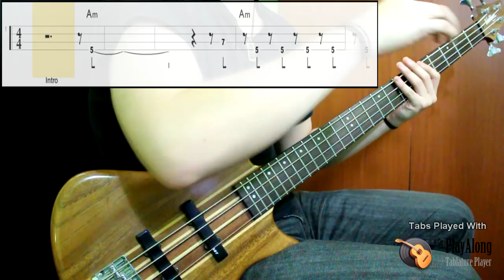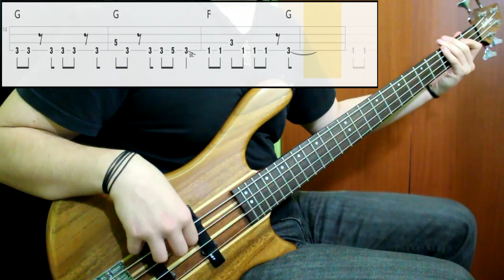Coheed And Cambria - Ten Speed (Of God's Blood & Burial) (Bass Cover) (Play Along Tabs In Video)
Tips And Comments:

- Playing Technique:

Played next to the bridge pickup, middle strength, just neck pickup activated

- Gear Sound:

Added bass and some treble, not much middle frequencies. Some chorus for presence

- About The Song:

Mastering the silences is important, some rhythmic issues may difficult the playing. Otherwise i think is not that hard. I used some live videos to choose finger positions